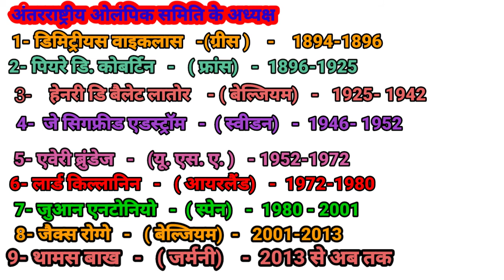IOC के अध्यक्ष 1894 से अब तक/अंतर्राष्ट्रीय ओलंपिक कमेटी के वर्तमान अध्यक्ष कौन हैं/UPTGTPGT, kvsnvs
इस वीडियो में अंतरराष्ट्रीय ओलंपिक समिति के 18 94 से लेकर अब तक के सभी अध्यक्षों के बारे में बताया गया है|